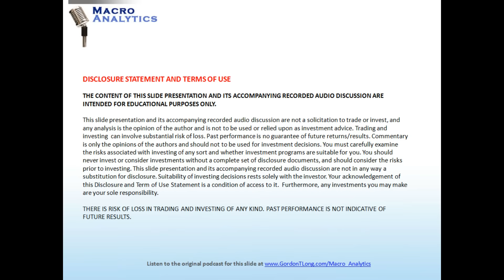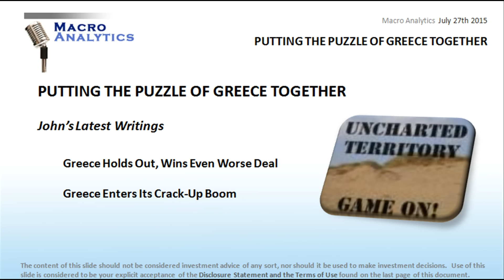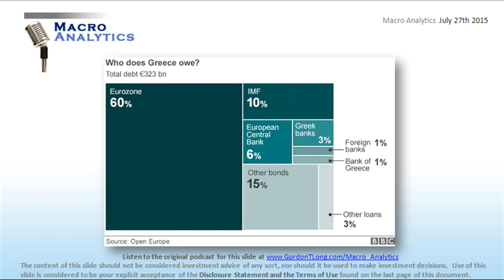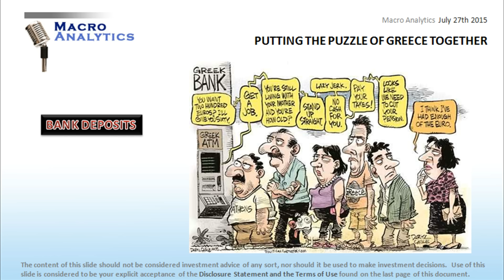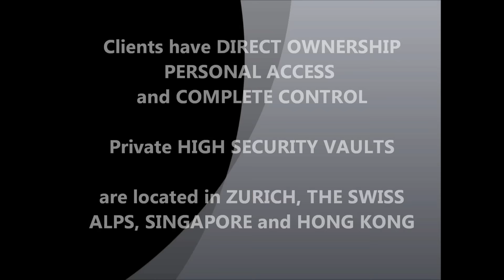07 27 15 MACRO ANALYTICS - Putting the Puzzle of Greece Together w/ John Rubino